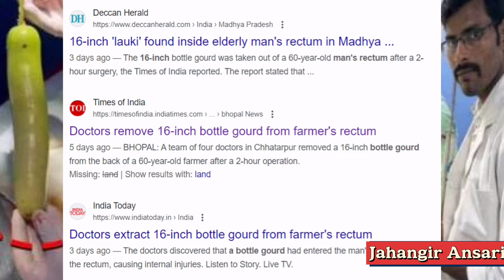Admi ke Rectum se 16 Inch ka Lauki Nikla😱 Unbelievable - Bhopal -MP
Admi ke Rectum se 16 Inch ka Lauki Nikla😱 Unbelievable

think school israel
think school gst
think school zerodha
aditya saini
aditya saini roast
aditya saini exposed
aditya saini finance
aditya saini vlogs
aditya saini dubai
aditya saini mlm
aditya saini byju's
aditya saini instagram
aditya saini interview
aditya saini podcast
aditya saini fake guru
aditya saini pathak
aditya saini education
beerbiceps
beerbiceps podcast
beerbiceps horror
beerbiceps mc stan
beerbiceps shorts
beerbiceps hindi
beerbiceps kalyug
beerbiceps roast
beerbiceps ghost
beerbiceps kajol
beerbiceps rajarshi nandy
beerbiceps zakir khan
beerbiceps ashneer grover
beerbiceps horror story
sandeep maheshwari
sandeep maheshwari motivational speech
sandeep maheshwari interview
sandeep maheshwari khan sir
sandeep maheshwari carryminati
sandeep maheshwari technical guruji
sandeep maheshwari suhani shah
sandeep maheshwari bhuvan bam
sandeep maheshwari motivational video
sandeep maheshwari vikas divyakirti
sandeep maheshwari meet carryminati
khan sir
khan sir patna
khan sir pakistan
dr bibek bindra
dr bibek bindra motivation
dr bibek bindra new video
dr bibek bindra motivational video
soch by mohak video
soch by mohak mangal
soch by mohak exposed
soch by mohak mangal exposed
soch by mohak mangal sadhguru
the sham sharma show video
the sham sharma show global
getsetflyfact video
getsetflyfact science
getsetflyfact mughal empire
getsetflyfact history
5ocial
5ocial vikram
5ocial brahmastra
bjp narendra modi song
bjp narendra modi status
bjp narendra modi live
narendra modi
study iq adarsh gupta
Facts video
news hindi
news hindi live
news hindi today
samachar aaj tak
samachar live
samachar samachar
samachar aaj ka
samachar news
samachar video
motivational video for students hindi
motivational video for girl students hindi
inspirational video for students in hindi
knowledge video for students in hindi
economics video
economics video by mrunal
economics video lectures
economics video by khan sir
indian history
indian history in hindi video
indian politics
indian politics trends and development class 12
indian politics by khan sir
indian politics explained
study video for class 12
knowledge tv hindi
knowledge video